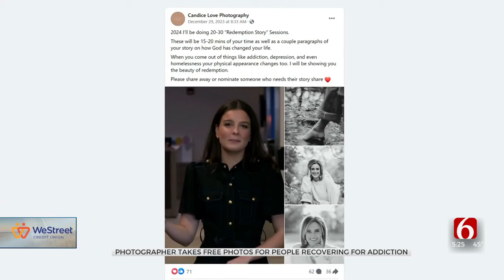'I Have Joy': Bixby Woman Takes Free Photos Of People Recovering From Addiction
A Bixby woman started a photography business a few years ago and captures the happiest moments of people's lives, like their weddings. But on the side, she takes photos of the moments that people aren't always proud of, and she does it for free.